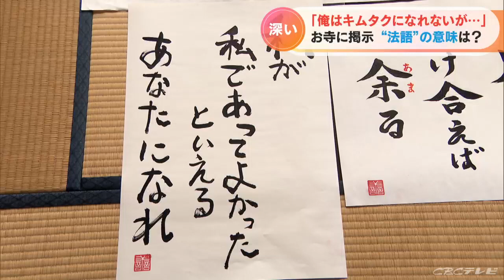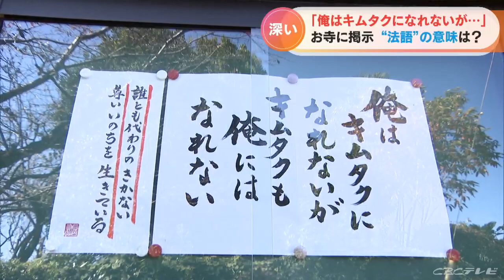「俺はキムタクになれないが…」 寺の掲示板に貼られた法語が話題に 岐阜・各務原市(2022/11/7)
俳優の木村拓哉さんが騎馬武者行列で織田信長を演じた「ぎふ信長まつり」。岐阜県内の寺に掲示された「ある言葉」が注目を集めています。

（報告：池田有希記者）
「こちらのお寺のはずなのですが…、ありました。『俺はキムタクになれないが、キムタクも俺にはなれない』と書いてありますよ。ユーモア溢れる言葉ですね」

岐阜市の隣、岐阜県各務原市にある善休寺。普段、この掲示板には仏様の教えが書かれた様々な「法語」が貼られていますが、「ぎふ信長まつり」に木村拓哉さんが出演するということで「俺はキムタクになれないが、キムタクも俺にはなれない」という法語が貼られました。

（参拝者）
「いつも携帯で写真を撮る。良いことが書いてある。さすが和尚さん、良いことを言うなと」

この言葉を掲示した住職に話を聞いてみると。

（善休寺　嘉久見得祐・住職）
「この言葉は私が考えた言葉ではない。知り合いの住職からもらったカレンダーに書いてあった言葉」

そして、この言葉の隣には、こんな言葉も書かれています。

「あなたは誰とも代わることができない。また、変わる必要もない尊い命を生きているんだ。そのままでいいんだよという意味があると。この言葉を現代風というか今の時期に分かりやすく変えたのが、俺はキムタクになれないが、キムタクも俺にはなれないと」

木村拓哉さん出演の「ぎふ信長まつり」。経済効果をもたらしただけではなく、「一人一人が誰とも代わりがきかない尊い命を持っている」という大切なことも教えてくれました。